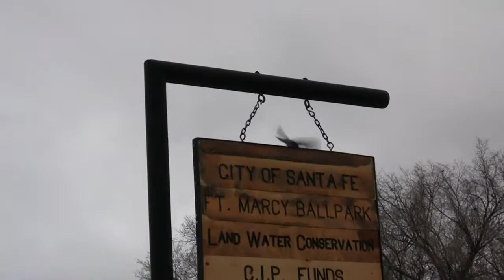Ugly Sunday 2009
Ugly Sunday downtown in the park, Santa Fe 2009